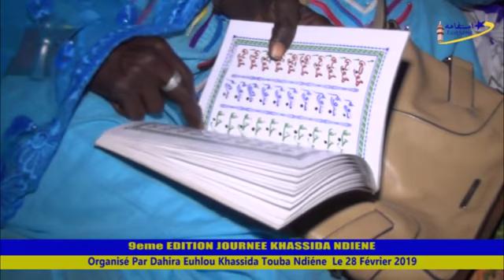JOURNEE KHASSIDA NDIENE 2019 P05